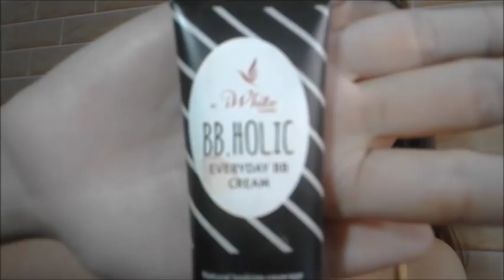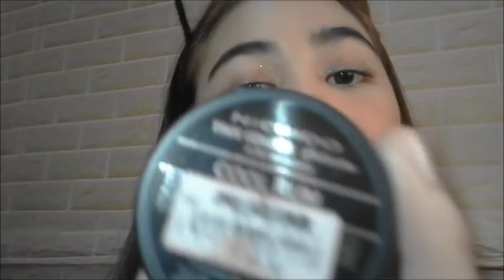EVERYDAY MAKE-UP ROUTINE | Bea G.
Hello! Welcome to another video. I'm sharing you my everyday make up routine. ♡

PS. That is Bobbie cosmetics, not bobbie brown. Nagkamali po ako ng sabiii! ✌